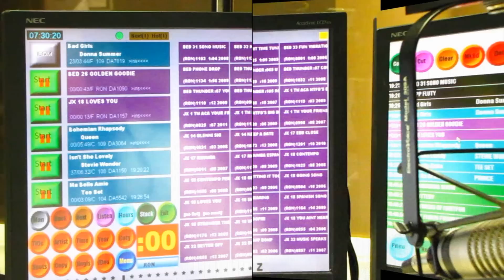Ron Sedaille on 102.9 WDRC FM - VIDEO AIRCHECK February 25, 2012